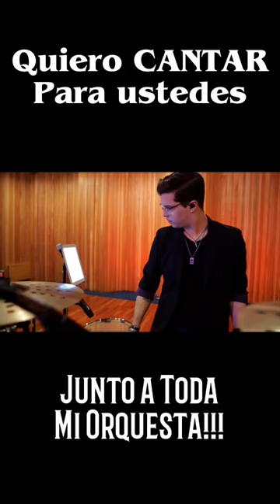March 4, 2023